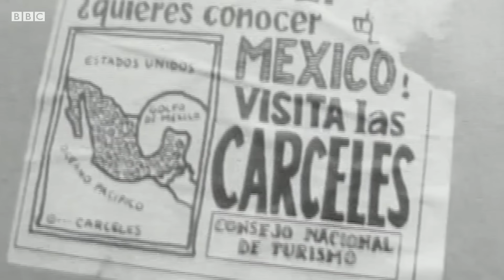Matanza de Tlatelolco: qué pasó el 2 de octubre de 1968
La tarde del 2 de octubre de 1968 dos bengalas rojas iluminaron la plaza de las Tres Culturas de Tlatelolco y cambiaron para siempre la historia de México.

Esa fue la señal de inicio de la "Operación Galeana", una operación militar que tenía el objetivo de dispersar la manifestación estudiantil convocada por el Consejo Nacional de Huelga (CNH), el movimiento estudiantil que en los últimos meses había protagonizado varias protestas en todo el país para pedir más libertades y menos autoritarismo por parte del Estado.

Desde la plaza y algunos edificios cercanos las fuerzas armadas abrieron fuego contra la gente allí reunida.

En pocas horas, decenas de personas - algunos centenares, según varias organizaciones y testigos directos- murieron, mientras que un millar de estudiantes fueron detenidos.

50 años después de lo que el intelectual Carlos Monsiváis -testigo de los hechos - definió "simplemente un infierno", quedan aún muchos lados oscuros.

Como por ejemplo el número exacto de víctimas, que ni labor de investigación la Fiscalía Especial para Movimientos Sociales y Políticos del Pasado (FEMOSPP) consiguió esclarecer.

En los días previos a la inauguración de los Juegos Olímpicos, que por primera vez se celebrarían en un país latinoamericano, la BBC reporteó desde Ciudad de México esos trágicos acontecimientos que serían recordados como la matanza de Tlatelolco.